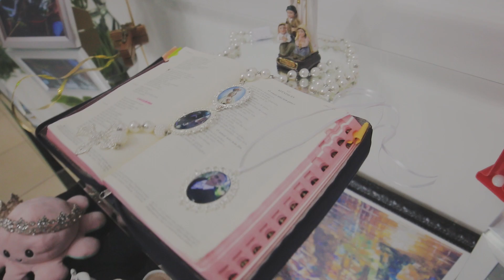Juliane + Bruno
Siga, curta e compartilhe para divulgar nosso trabalho!